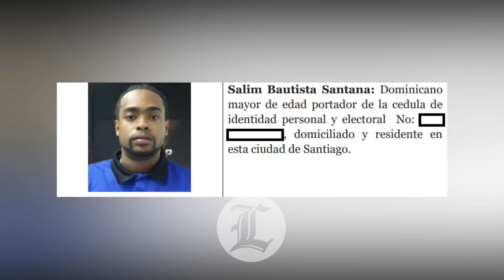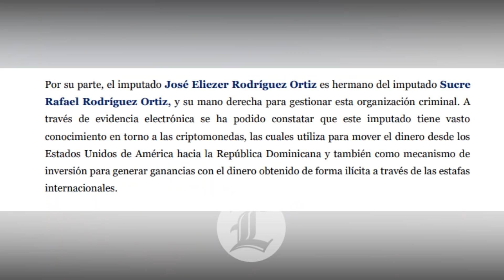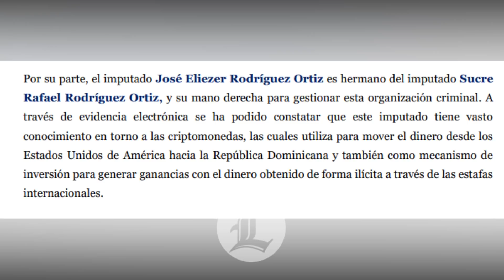Dos de los apresados en el caso Discovery se dedicaban a la música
Además de tener al menos dos miembros que forman parte de la pandilla “Los Trinitarios”, algunos de los involucrados en el caso Discovery, una red dedicada al cibercrimen, estaban dando pasos en el mundo artístico como cantantes.

A través de sus redes sociales, José Eliezer Rodríguez Ortiz, conocido como ´JE La Buena Vibra´; y Salim Bautista Santana (Salim), se mostraban como dos jóvenes que se estaban abriendo camino en el mundo artístico.